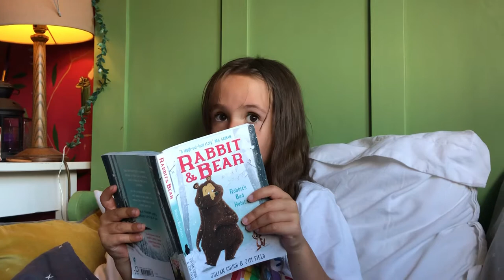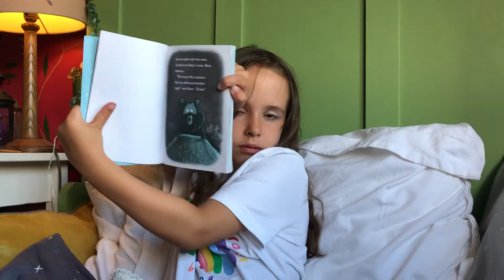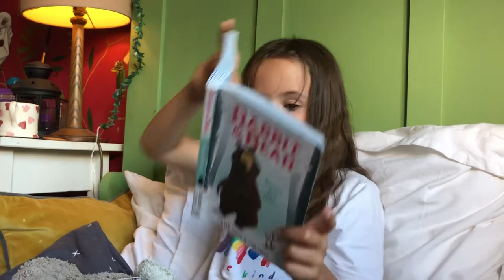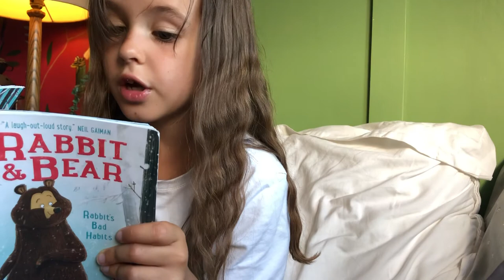Rabbit’s bad habits by Julian Gough and Jim field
A really funny story about two animals that become friends.